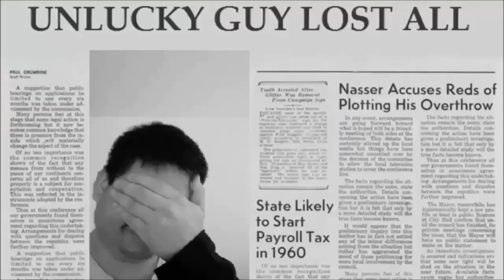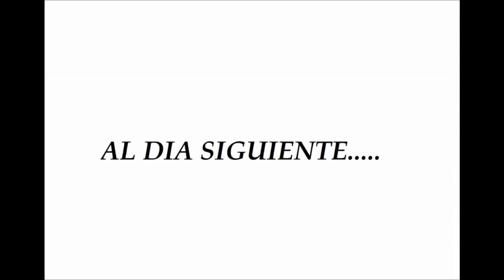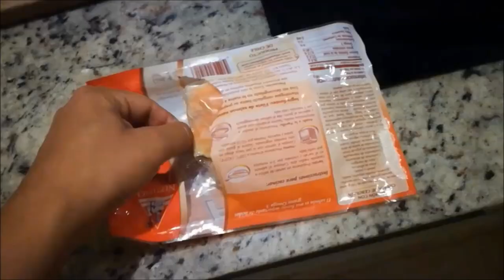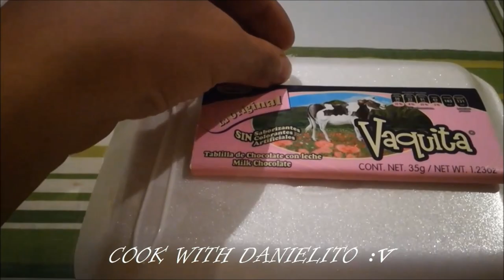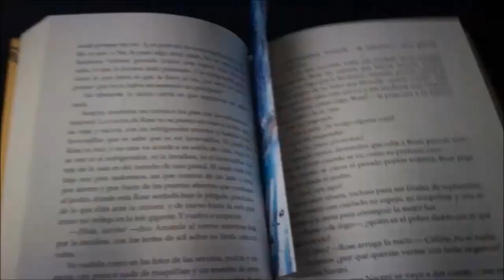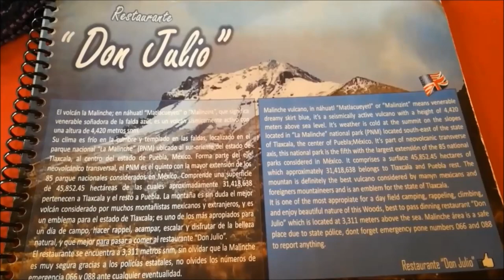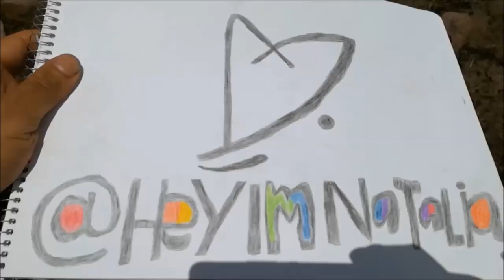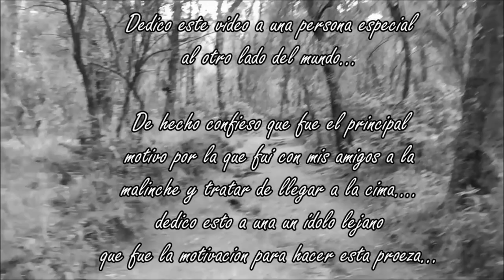Yo Soy Danielito Cap 2 Caminata a la Malinche, Dedicado a Natalia.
Un Día Me Levante a Hacer hacer la mayor odisea de mi vida.La Subida y Experiencia En El Volcán lamalinche Con Los Amigos,
Difícil Pero Si tienes Voluntad De Hierro Nada Es Imposible.

Este Vídeo Va Dedicado a heyimnatalia un ídolo que le dedico esto.